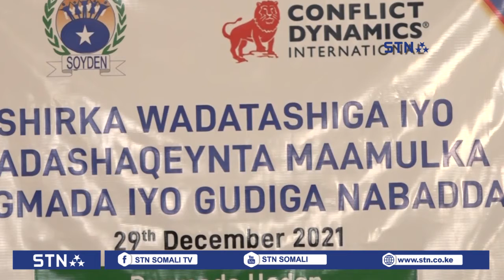Kulan wadatashi ah oo looga hadlayay ka hortagga Maandooriyaha ayaa lagu qabtay Degmada Hodan